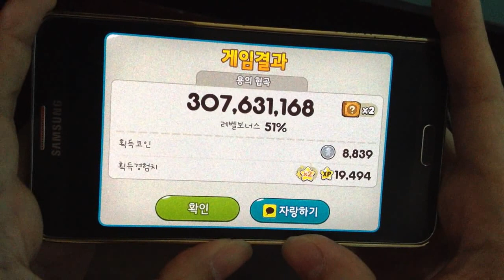Kakao CookieRun 307M [EP.3] KiwiBiker+MuayThai : กีวี่ + มวย | xBiGx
มาแรงจริงๆสำหรับ Petตัวใหม่ นั้นพลิกแพลงคอมโบได้หลากหลาย ใช้กับขี่สัตว์ก็ได้ ส่วนในคลิปนี้ เอามาใช้กับเซตของกีวี่ คะแนนที่ได้นั้นก็ไม่เลวเลยทีเดียว

โดยในคลิปนี้เป็นเกาะหุบเขามังกร ถ้าให้เทียบกับคลิปที่ใช้คุกกี้ ระดับ L (แสงจันทร์) นั้น ของทุกอย่างเหมือนหมด ต่างกันที่คุกกี้ตัวแรกเป็นกีวี่

สรุป ใช้กีวี่สามารถทำคะแนนได้ดีกว่าแสงจันทร์อีกครับ เพราะคลิปนี้ ชน 1 ทีด้วยซ้ำ ยังได้คะแนนเยอะกว่าคลิปนั้น 3 ล้านคะแนน ถ้าไม่ชนเลย คงได้มากกว่าเกิน 10 ล้าน+